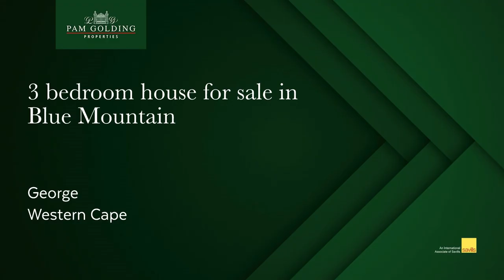3 bedroom house for sale in Blue Mountain (George)| Pam Golding Properties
Lock up and go living - Blue Mountain Village Estate

This beautiful, modern, open plan family home boasts a huge living area with enclosed covered patio and a large study.

The high ceilings with exposed beams add height. There are beautiful mountain views and the green belt.

Springbuck roam this secure estate which is close to the Eden Meander and Garden Route Mall.